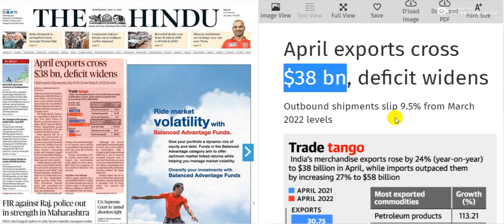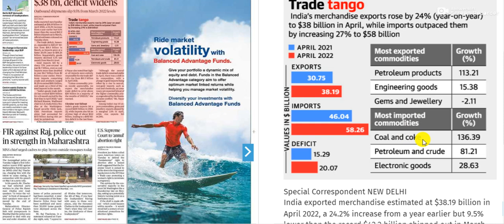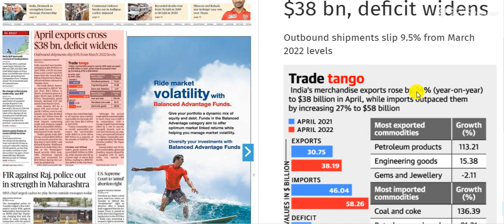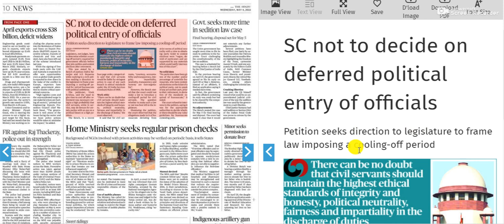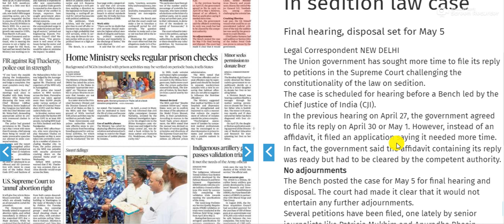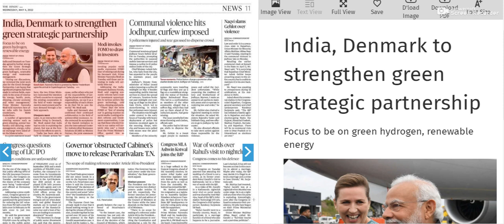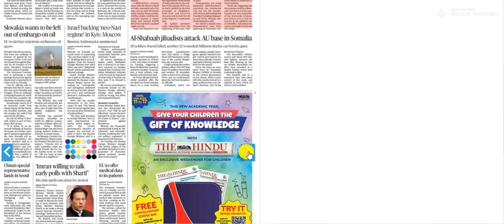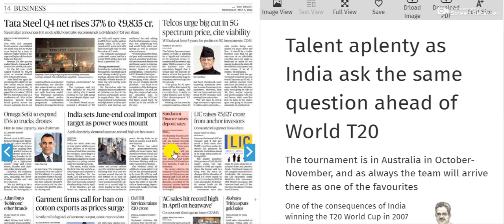4 May 2022 | The Hindu Newspaper Analysis Todays Current Affairs UPSC Current Affairs Today